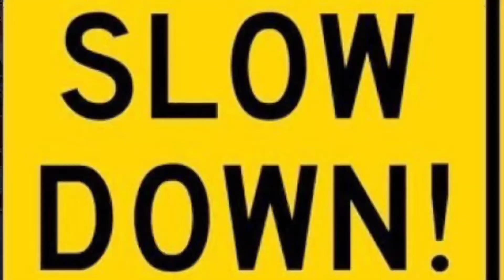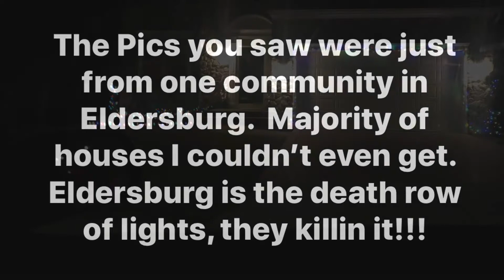Who Has Their Lights Up Part 8